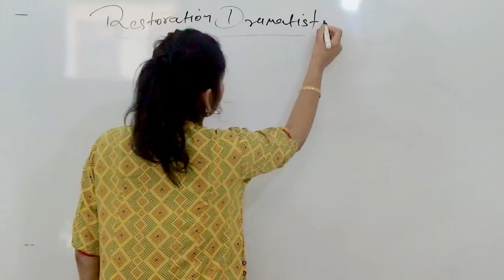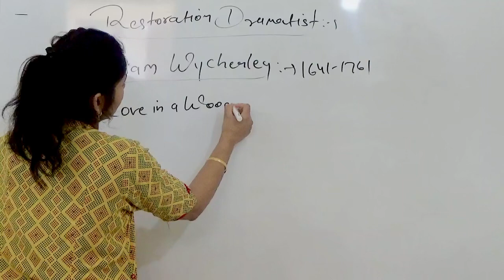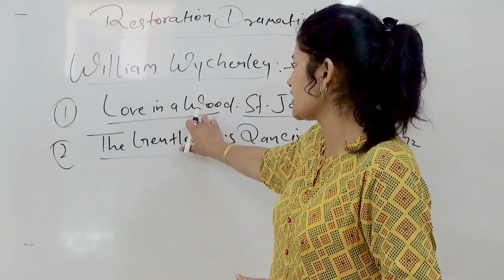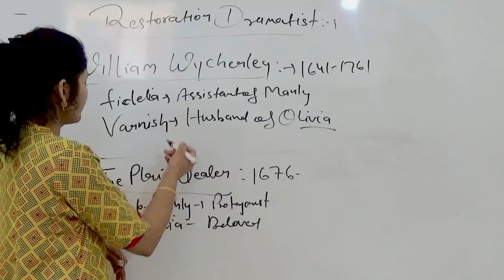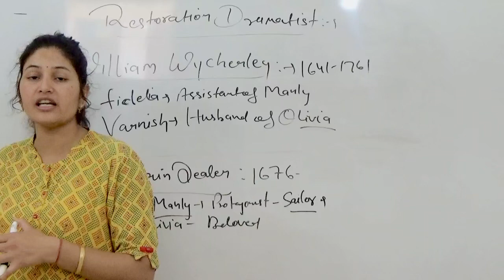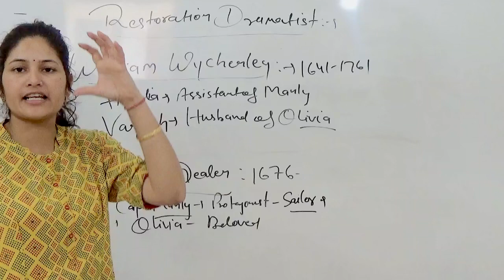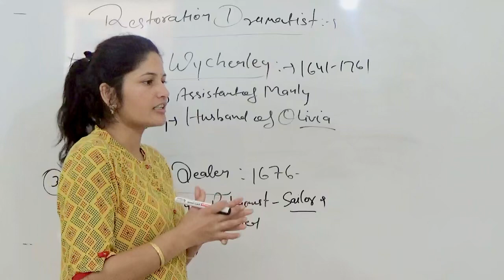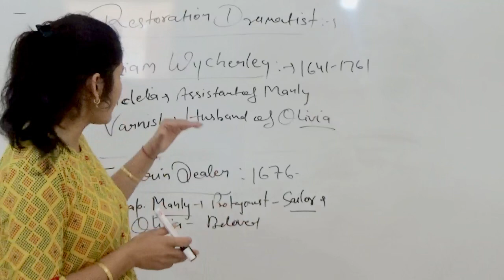Summary of # William Wycherley drama# The Plain Dealer# love in wood# in hindi